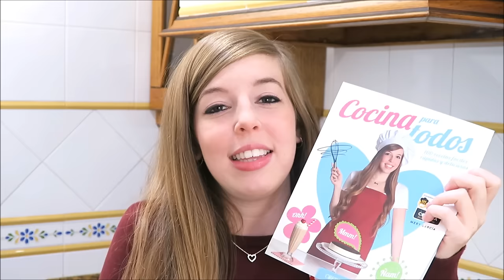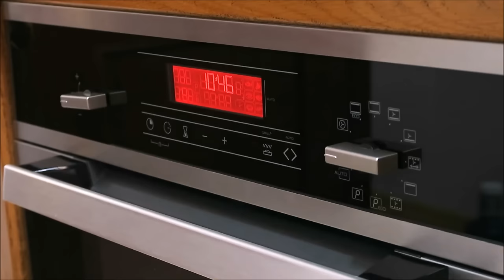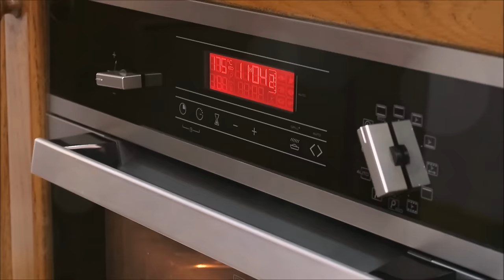Cupcakes Red Velvet | Fáciles y Deliciosos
Aprende con este vídeo a como hacer unos cupcakes red velvet. Por su color ideales para celebrar el día de San Valentín o De los Enamorados, aunque con lo buenos que están yo me los comería todo el año jejej

El libro de Cocina Para Todos ya a la venta!!

Ingredientes:

Para los bizcochitos:

175 g de harina de trigo
1 cucharadita de levadura química o polvos para hornear
250 ml de leche
1 cucharadita de zumo de limón
120 g de azúcar
1 cucharadita de sal
2 huevos
100 g de mantequilla
2 cucharadas de cacao en polvo
1 cucharadita de vinagre
1 cucharadita de bicarbonato de sodio
1 cucharadita de esencia de vainilla
colorante rojo

Frosting de Queso:

300 g de azúcar glas
125 g de mantequilla
200 g de queso crema